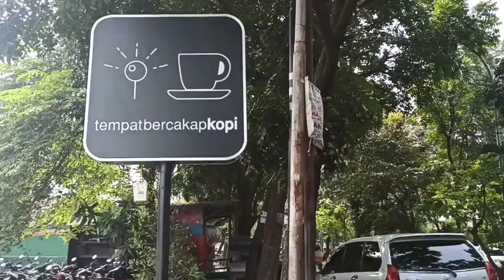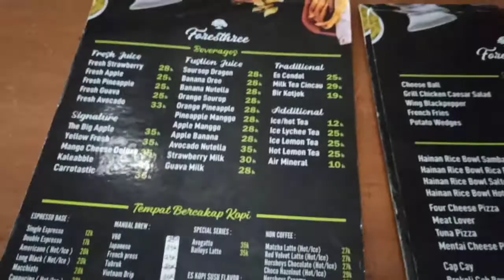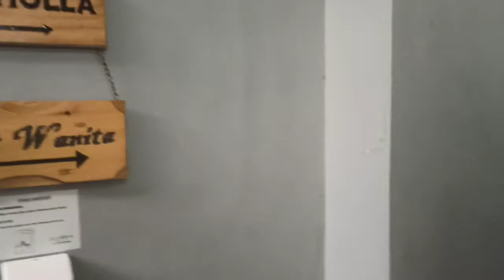#11#kulinerbogor foresthree visitbogo lagiviral# FORESTHREE BOGOR HUTAN DALAM KOTA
edit:@rayyiirmdhn